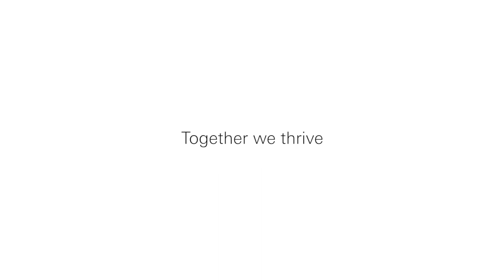HSBC & Okanii - Innovation Trailer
Is a cashless future closer than we think? Okanii wants to make this a reality by offering a secure digital token that functions as electronic cash for global commerce.

In our fourth episode of Connected FinTech by HSBC, Founder Grant Colhoun talks about his vision for the future.

Pamela Attebery, Head Of Innovation MENAT at HSBC is also joined by Sophia Hamri, from Global Banking and Markets, sharing her perspective on what this would mean for banking.

Connected FinTech - bringing you closer to the innovators shaping the future of finance.